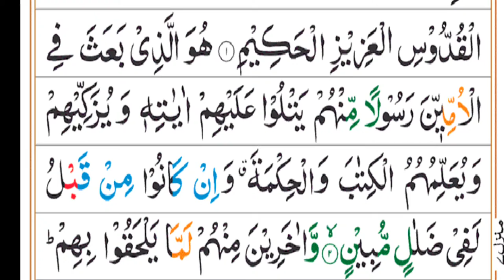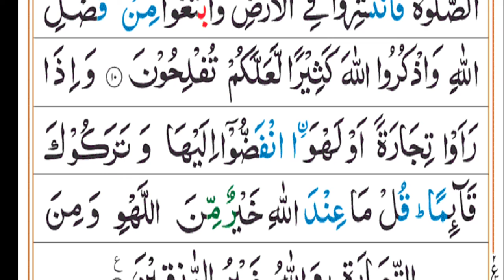surah-Al-jumuah with Urdu translation||copyright free quran